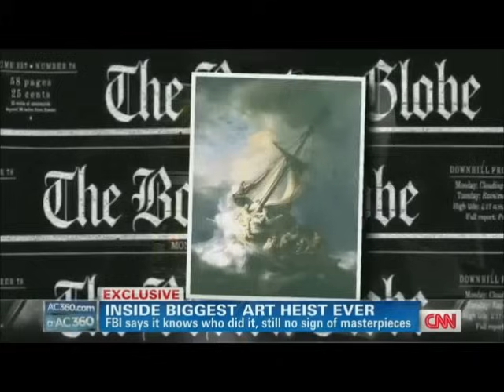The Gardner Museum Heist The Largest Art Theft in the World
The Gardner Museum Heist
A grave thing happened on the eve of March 18, 1990. This was the Gardner Museum Heist: The Largest Art Theft in the World. The museum was established in 1903 in Fenway-Kenmore, Boston. It is located near Boston's Museum of Fine Arts and is home to important pieces of Asian, American and European Art. There are sculptures, paintings, decorative arts and even tapestries in the museum. Today, the museum also holds concerts, exhibits, and lectures to better inform the public about art and about the heist that happened.